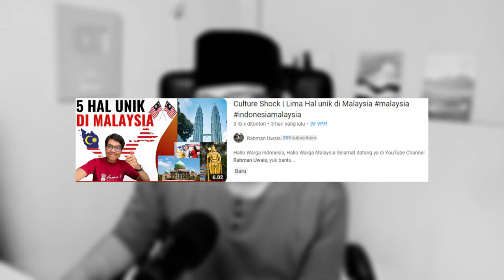DEKAT INDONESIA HAL INI TAK FAMILIAR⁈ KENAPA MALAYSIA BOLEH LAKUKAN HAL INI⁉️